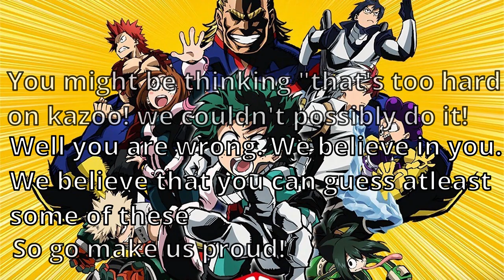Anime opening quiz [3 Second Challenge][Kazoo edition]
Welcome to our potentially hardest quiz yet - the 3 second challenge. We were going to do a 1 second quiz but we thought we would warm you up a little before the 1 second quiz.

2-4 hours recording sometimes with, 6-10 hours editing. While that doesn't sound that crazy it still takes almost all of our Saturday's.

Our anime titles are all mostly jokes so if you want to know any of the actual names, ask below in the comments and we will give you the actual name.

Finally we would like to say thankyou to all our subs, viewers and those that leave comments because without you there would be no reason for us, and even then it is pushing it ;)